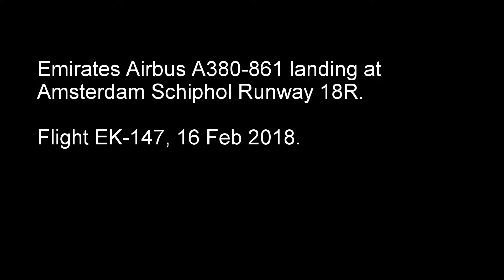Emirates Airbus A380-861 A6-EOW landing at Amsterdam. Flight EK-147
Emirates Airbus A380-861 landing at
Amsterdam Schiphol,  Runway 18R.

A6-EOW Flight EK-147, 16 Feb 2018.